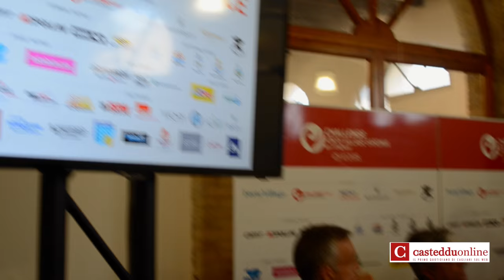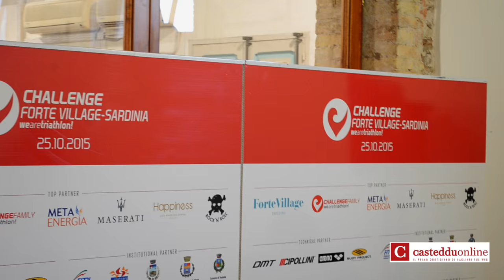Conferenza Stampa II° Edizione CHALLENGE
Pula 22 Ottobre 2015
  CONFERENZA STAMPA
  II° Edizione  CHALLENGE
FORTE VILLAGE SARDINIA